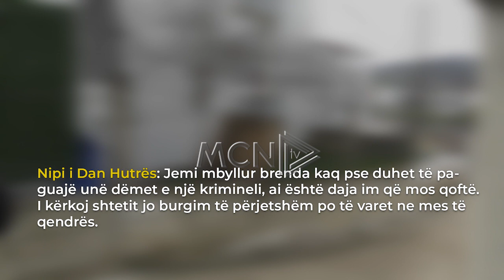Familjarët e Hutrës merren në mbrojtje / Nipi i tij: Jemi ngujuar, kërkojmë dënim me varje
Nipi i Dan Hurtës në një intervistë për MCN, tregon se familja e tij është ngujuar që nga momenti që daja i tij kreu tre vrasje dhe tre plagosje. I frikuar  kërkon dënim më varje për Hutrën, ndërsa shpreson mos të bëhët viktimë e gjakmarrjes edhe pse janë marrë në mbrojte nga policia.